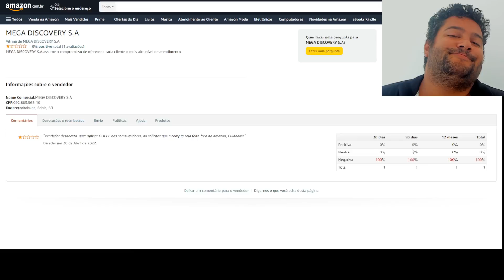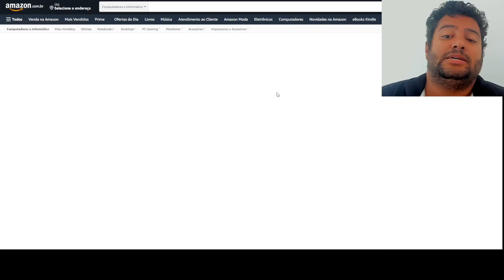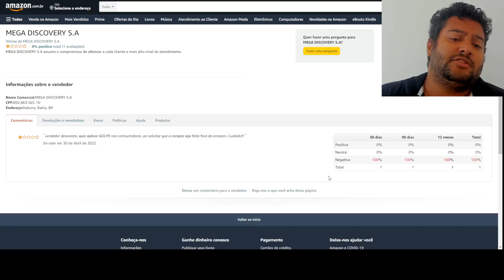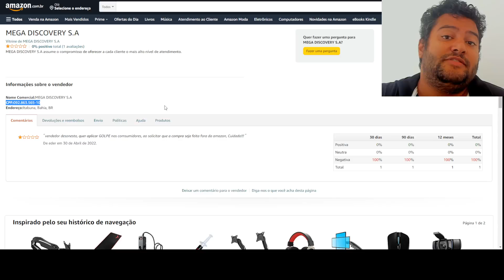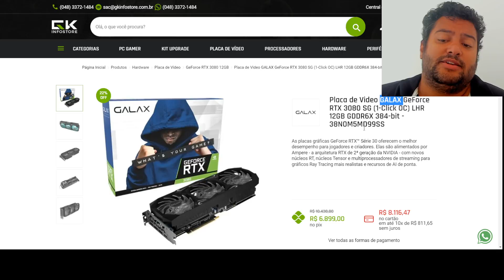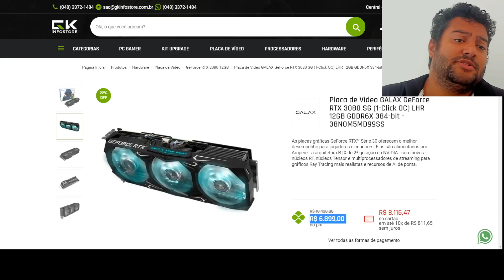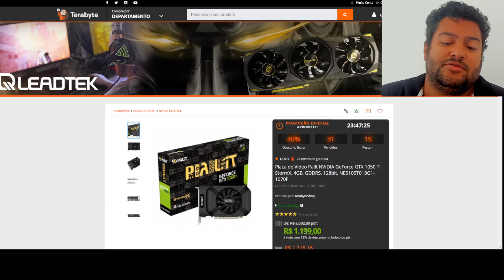VOCÊ NÃO VAI ACREDITAR NESSA PROMOÇÃO ! DOMINGÃO SHOW 01/05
00:00​​​​​​ - SORTEIO RX 6600
00:09 - SUSPEITA DE GOLPE !  NÃO COMPRE
00:49 - SOBRE A EMPRESA MEGA DISCOVERY
02:07 - RECADO: AMAZON / SUBMARINO / AMERICANAS E DEMAIS MARKET PLACES
03:21 - RECOMENDO AUMENTAREM AS EXIGÊNCIAS PARA CADASTROS DIFICULTANDO FRAUDES
05:54 - RX 6800XT TAICHI
06:07 - RTX 3080 12GB GALAX : CUPOM GKINFOGUIGA
07:23 - RTX 2060 6GB MSI : CUPOM GKINFOGUIGA
08:06 - GTX 1650 GDDR5 GIGABYTE
08:13 - GTX 1050 TI PALIT
08:24 - RECADO FINAL !